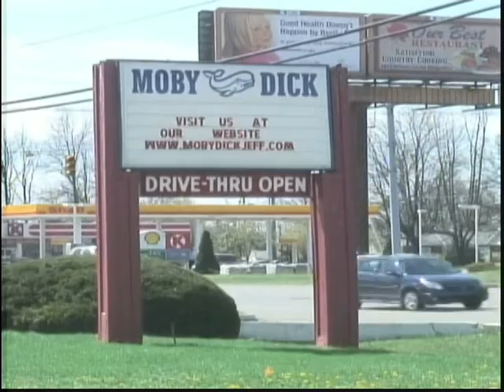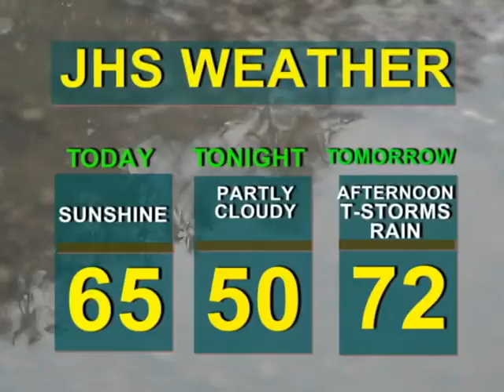JHS Report 10 8 09